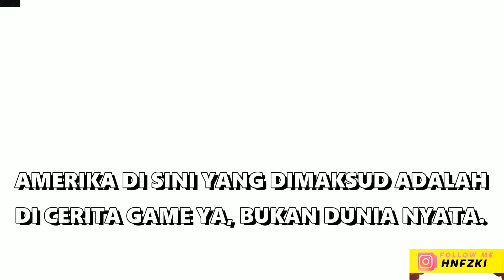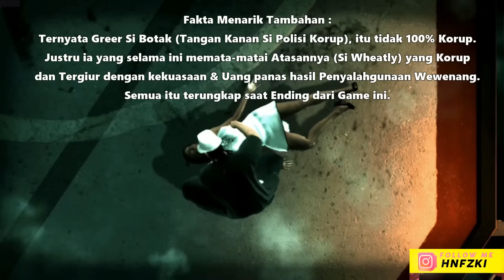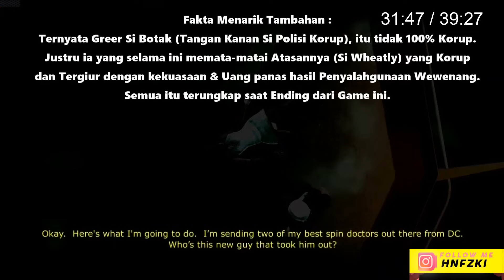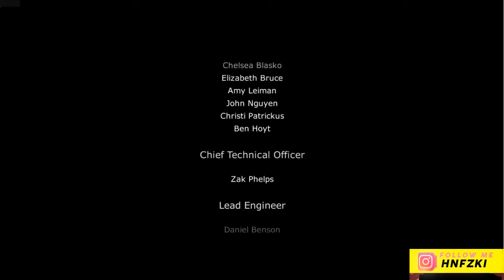ALUR: Def Jam Fight PS3 Jelek? | Seluruh Alur Cerita Def Jam ICON Game Berantem PS2 Nostalgia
Ini adalah ALUR: Def Jam Fight PS3 Jelek? | Seluruh Alur Cerita Def Jam ICON Game Berantem PS2 Nostalgia

Berapa banyak dari Anda yang pernah mendengar nama Def Jam? Atau yang lebih baiknya, pernah menjajal game fighting legendaris yang satu ini? Dirilis di awal tahun 2000-an untuk Playstation 2, Def Jam menemukan momentumnya sebagai game fighting yang seru. Salah satu identitas uniknya? Ketika developer lain meracik dunia fantasi sebagai basis cerita, Def Jam Vendetta di kala itu justru menggunakan karakter-karakter musisi rap ternama sebagai karakter petarung. Nama seperti Ludacris, Method Man, DMX, hingga Ghostface Killah hadir sebagai roster, dengan garis cerita yang keren pula. Pukulan sinematik dan ragam jenis animasi serangan yang keren menemani. Namun sayangnya, setelah seri ICON yang dirilis di tahun 2007 silam, judul ini tenggelam.

Namun secara tiba-tiba, harapan untuk melihat sebuah seri terbaru Def Jam bukan lagi sesuatu yang mustahil. Mimpi tersebut mengemuka setelah Def Jam Recordings – label yang memang membawahi banyak artis rap meluncurkan sebuah tweet misterius tanpa banyak informasi. Tweet tersebut hanya meminta para fans untuk memilih satu di antara empat judul yang ada: Def Jam Fight For Atlanta, For Los Angeles, For Chicago, dan For Miami. Sayangnya, pilihan ini tidak diikuiti dengan penjelasan apapun. Satu yang pasti, ia cukup untuk membuat rumor soal seri terbaru Def Jam mengemuka!

Selama beberapa seri terakhir di masa lalu, Def Jam selalu berdiri di bawah bendera raksasa EA. EA sendiri belum berkomentar apapun terkait tweet yang satu ini. Bagaimana dengan Anda sendiri? Jika memang Def Jam kembali, rapper mana yang paling ingin Anda gunakan sebagai karakter roster?